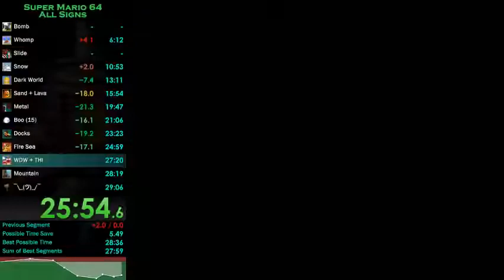SM64 - All Signs in 28:45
A few mistakes but good run in general... I'm done with All Signs for now, I think I'll wait till someone gets a better time to run it again...